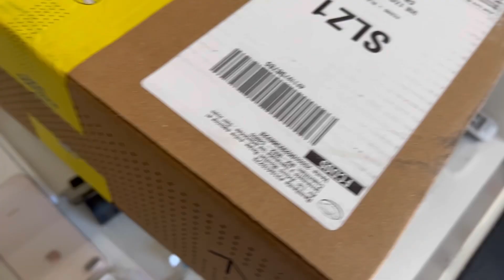La importancia de grabar tus paquetes comprados en Mercado libre & Amazon 📦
Video informativo